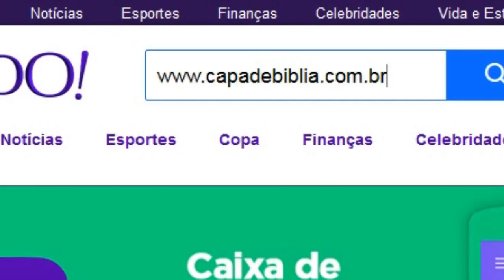GRAVIDEZ ANTES DO CASAMENTO JESUS PERDOA ? Claudio Duarte Pregação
Meus amigos a paz 🙏 para os casais que são de São Paulo venham conhecer nosso curso casais edificados em Cristo!!! Será benção para seu relacionamento